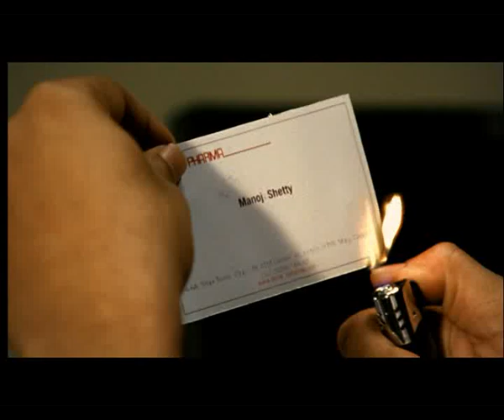4 Tune Kookies - Bade Kompani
Being surrounded by underpaid, overworked and dissatisfied employees, this song was composed sometime ago by 4 Tune Kookies. They have now released this song after meeting a new generation of more underpaid, overworked and dissatisfied employees.